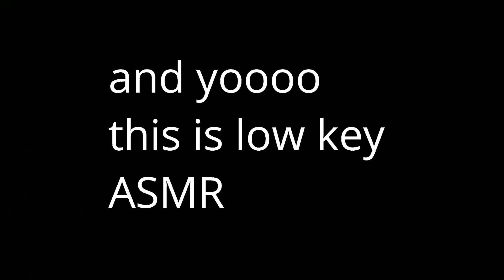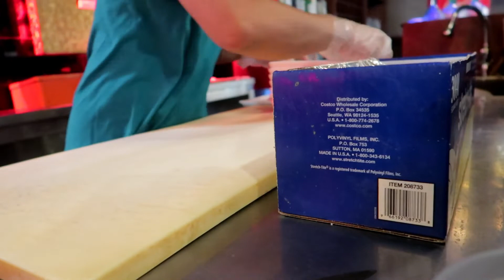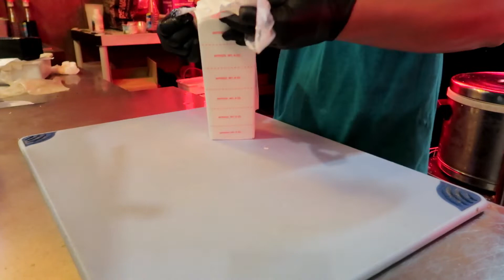Come To Work With Me (ASMR)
I feel asleep so many times trying to edit this video.